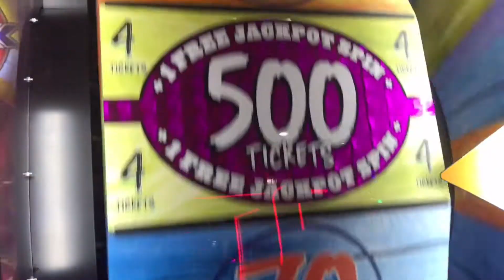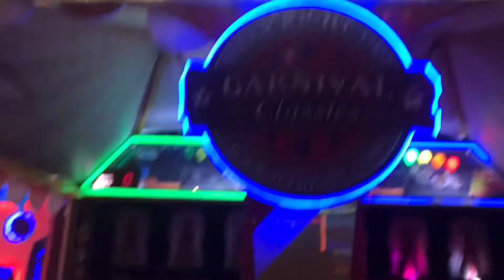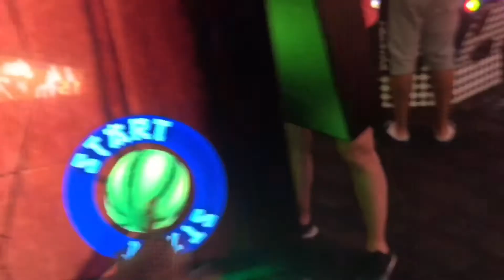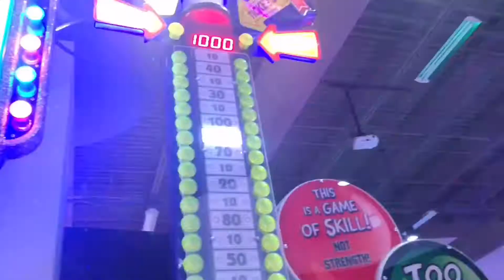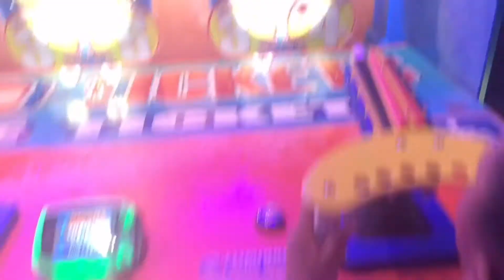Kids indoor arcade fun rides indoor playground at Dave and busters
children play indoor fun games
Dave and busters games, dave and busters prizes, dave and busters tour, dave and busters claw machine, dave and busters prizes 2021